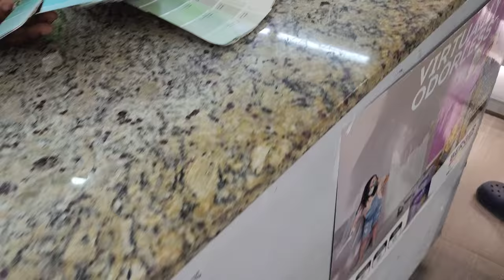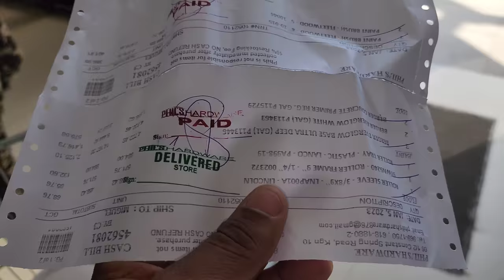Paints bought for socks house - painting begins soon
paint shopping